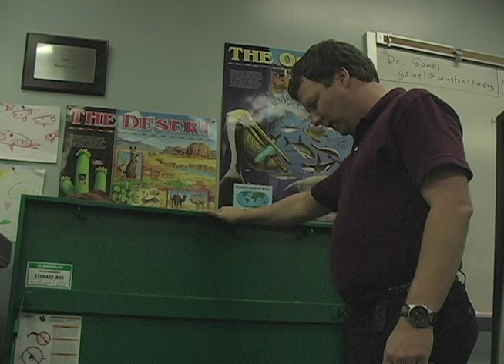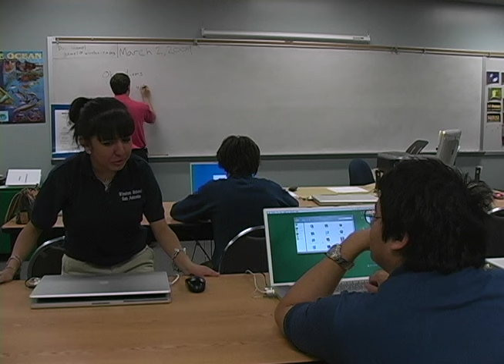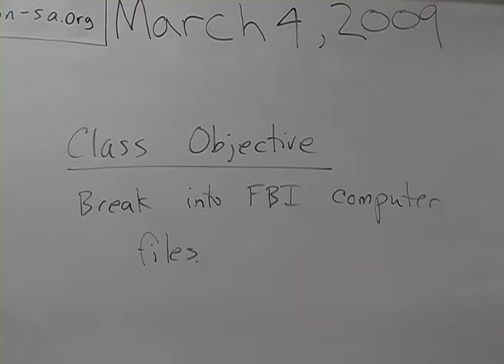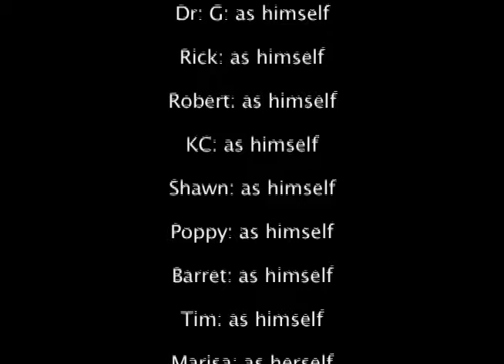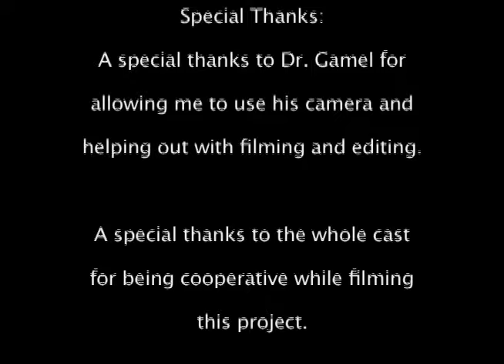Dr G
A video one of my film students (Cameron Nelson) made at The Winston School San Antonio.  This film was a lot of fun to make and became something of a cult classic around the school.  I hope you enjoy it as much as we did.